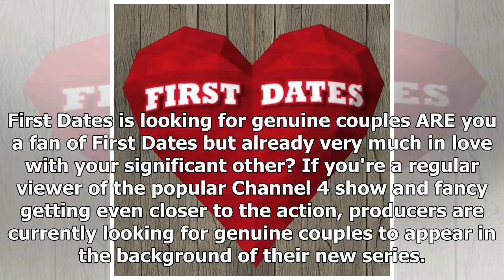First Dates looking for couples for background of hit TV show (and all expenses will be paid)